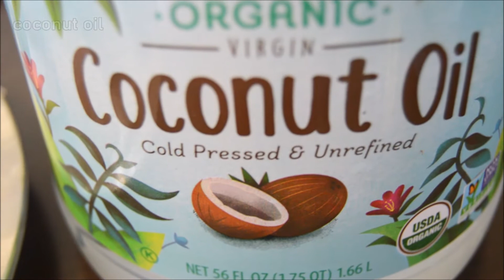Thrissur Fish Fry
Tip: To avoid fish sticking to pan, do one of the following:
- fry curry leaves in oil first
- fry slitted green chili in the oil first and keep aside
- fry 1/2 tsp rice in the oil first and keep aside
Tip 2: To avoid the smell of fried fish spreading, light a candle near your frying pan.